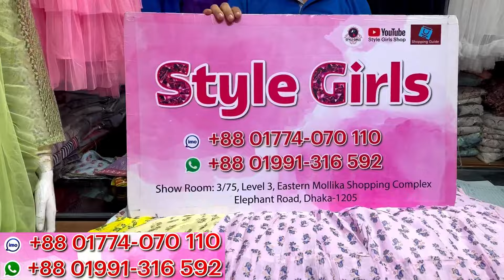গরমের আরাম ঈদের জন্য আনারকলি কটন কুর্তি | Anarkoli kurti collection at craziest offer